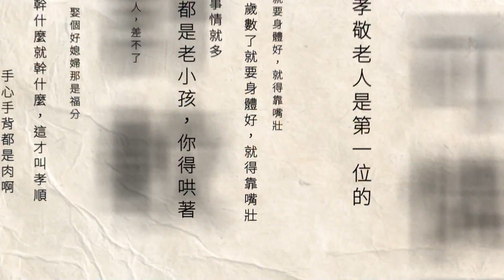東埔溫泉區再爆「土石流」！ 已勸離遊客下山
南投縣歷經「卡努」颱風夾帶豪大雨之痛，信義鄉東埔村這陣子也經歷土石流危害，河道好不容易部分清空，昨（3）日下午，再度發生土石流，阻斷東埔溫泉的對外道路，幸好當地民眾都已經配合撤離。